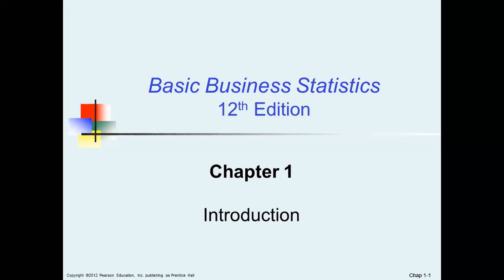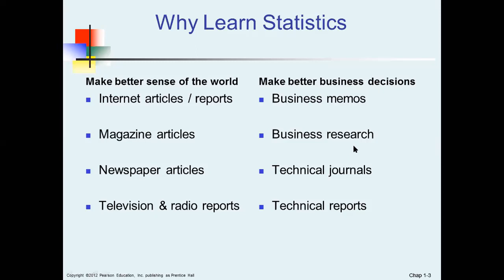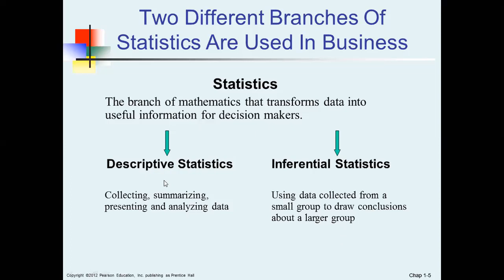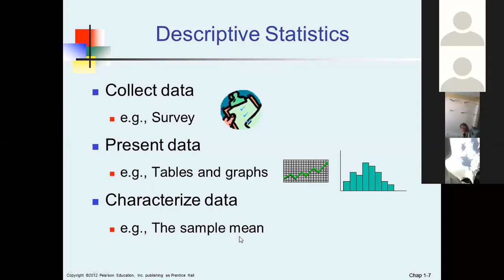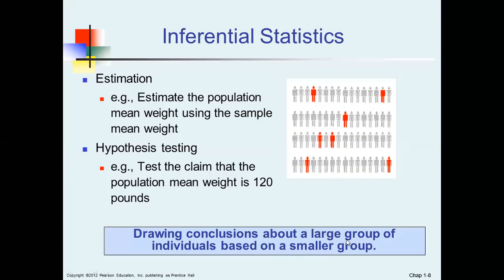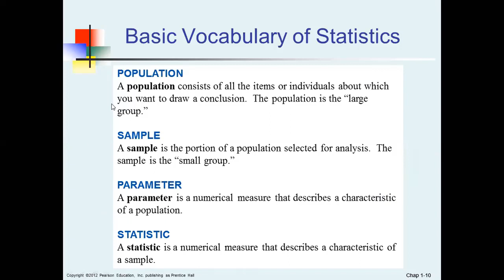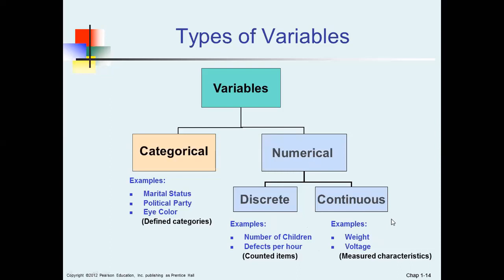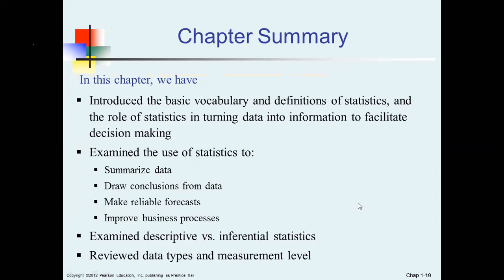Statistics Online course IBM-A3-06-08-20| Full Chapter video explanation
Course Description
This course introduces the first year students of business to elementary statistical procedures and its applications in business. When they successfully complete this course, they will have the statistical foundations needed to employ basic methods of descriptive statistics: organizing, presenting and interpreting data and the methods of inference in business for making better decision. The course includes the methods of Describing data, Frequency table and distribution, the measures of central tendency, dispersion, skewness and kurtosis, probability, Normal distribution, confidence interval, hypothesis testing, and regression analysis.